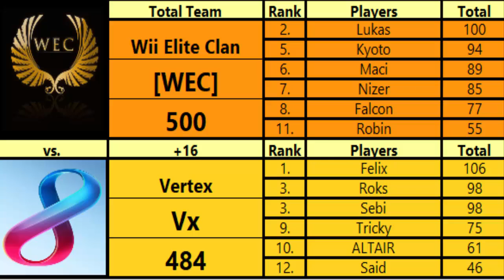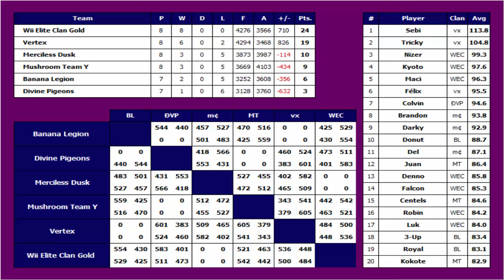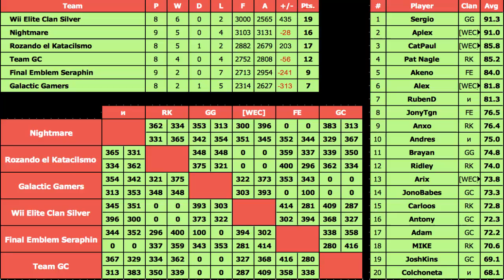MKU News #7 - Sehr gute Ausgangslage!